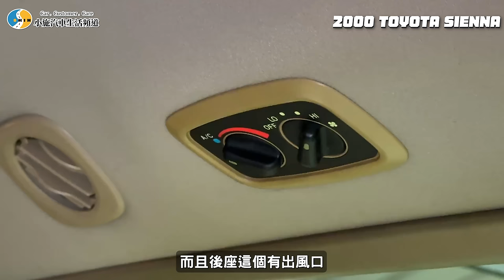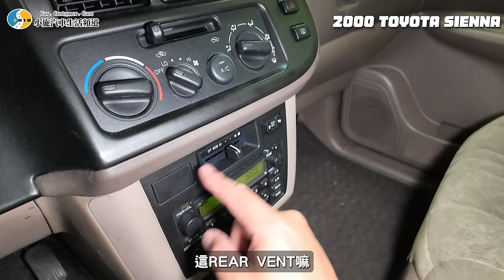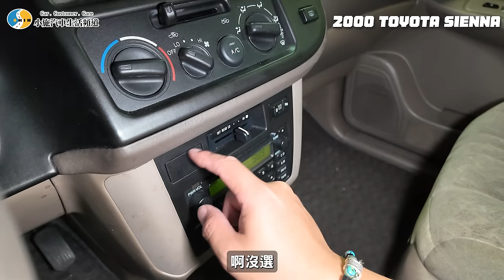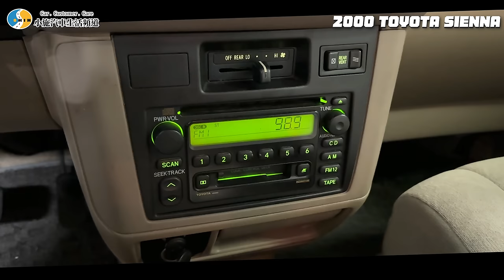【你要賣多少EP98】估24歲的車像是考古..越估越心虛/ 2000 TOYOTA SIENNA 3.0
【YELLOW-TAiGGA X 小施汽車官方蝦皮商城】